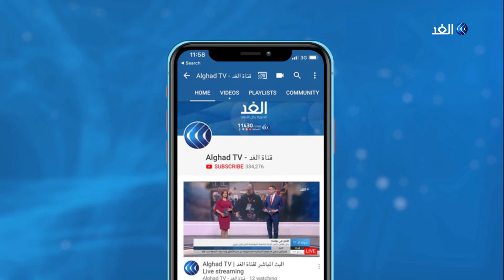عضو بالحزب الديمقراطي الأمريكي يكشف للغد حقيقة التدخلات الروسية في الانتخابات الرئاسية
تقترب الانتخابات الرئاسية في الولايات المتحدة والتي من المقرر أن تنعقد في نوفمبر المقبل ولا يغيب الجدل الجديد القديم بشأن التدخل الأجنبي. جو بايدن المرشح الديمقراطي وجه اتهاما جديدا لمنافسه الرئيس الحالي دونالد ترامب أنه تلقى تقارير من المخابرات وتم إبلاغه بأن روسيا تواصل محاولة التدخل فى الانتخابات الأمريكية المقبلة.
المزيد من التفاصيل يتحدث من واشنطن المحلل السياسي دكتور ماك شرقاوي عضو الحزب الديمقراطي الأمريكي، مع الإعلامي حازم الزميلي، عبر برنامج مدار الغد.